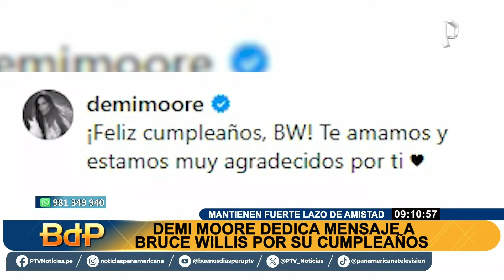Bruce Willis celebra sus 69 años junto a su exesposa Demi Moore y su actual pareja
Es recordado por innumerables películas de acción, siendo la más destacada la saga de Duro de Matar, donde interpretó al teniente John McClane, que lo catapultó al estrellato mundial y lo consagro como un verdadero actor de acción.

Nos referimos al actor estadounidense Bruce Willis, que hace unos años se retiró de la actuación por sufrir de demencia frototemporal.

El actor esta de cumpleaños y celebra sus 69 años rodeado de su familia, su exmujer, Demi Moore, sus hijas, y su actual pareja Emma Hemmings.

En el 2022, el actor del “Quinto Elemento” reveló que sufría afasia, un trastorno que afecta principalmente al lenguaje, y luego se hiciera público que había sido diagnosticado con demencia frototemporal.

En onomástico no han faltado las muestras de cariño de las mujeres que no se han separado de él en estos momentos., como lo son Demi Moore, sus hijas y su actual pareja quienes han querido felicitarlo en sus redes sociales, mostrando como se encuentra actualmente en actor.